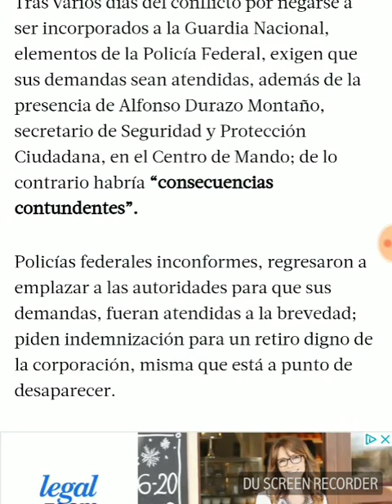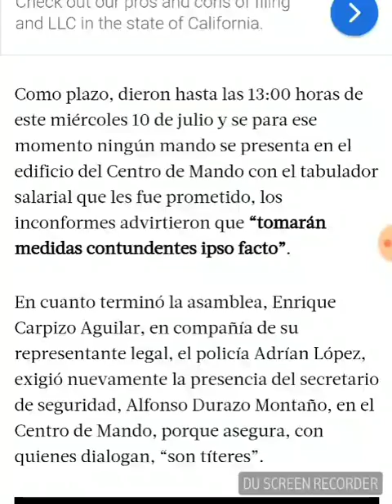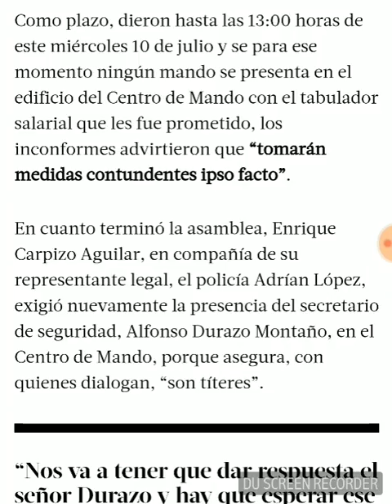Federales annen@Z@n a Alfonzo Durazo